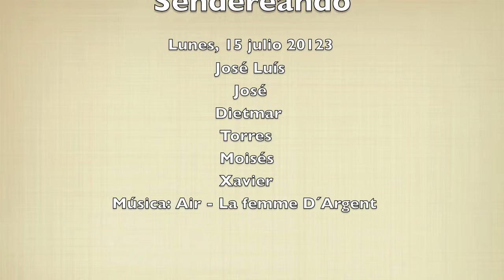Petroglifos y muiños